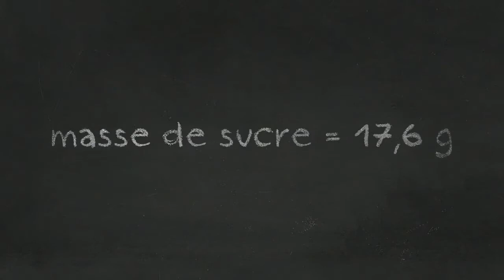mesurer la masse d'un solide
Bien utiliser la balance pour mesurer une masse